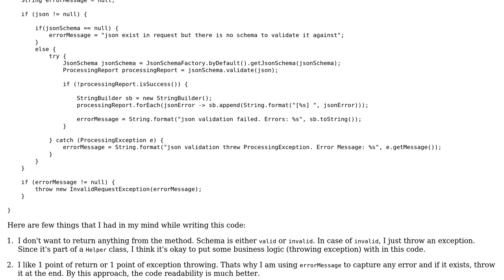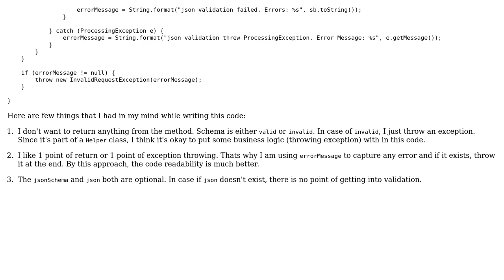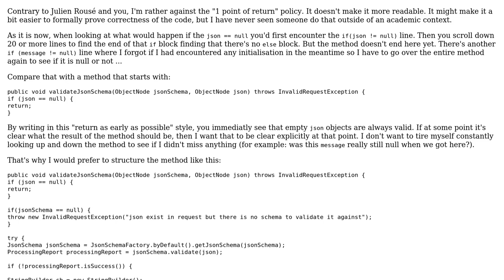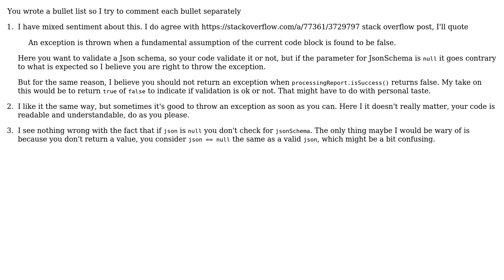JSON Schema Validation helper method (2 Solutions!!)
JSON Schema Validation helper method

With thanks & praise to God, and with thanks to the many people who have made this project possible! | Content (except music & images) licensed under CC BY-SA | Music | Images & others | With thanks to user SAM OnELA user Julien Rouse user Imus user Em Ae and the Stack Exchange Network Trademarks are property of their respective owners. You are responsible for your own actions.